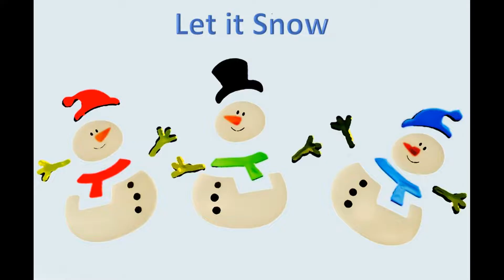Let it snow - Kids Creating Snow Castle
Let it snow feat. Zawar, Aroush, Hussain, and Shahzain.